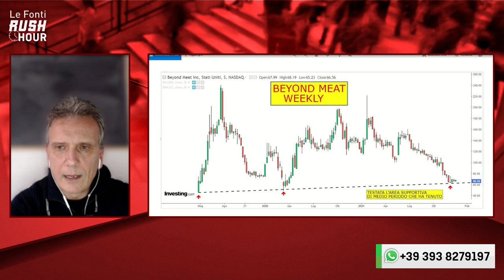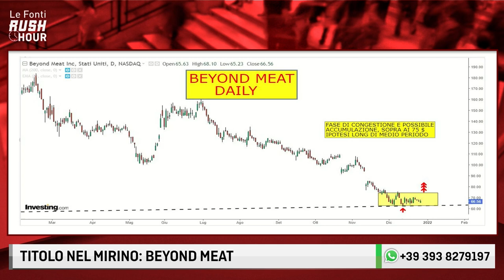LE FONTI RUSH HOUR - IL TITOLO NEL MIRINO DI ENRICO GEI: BEYOND MEAT